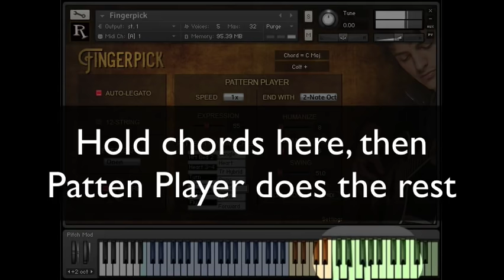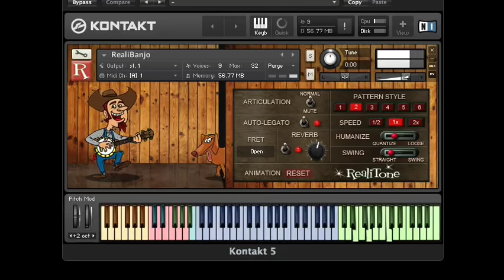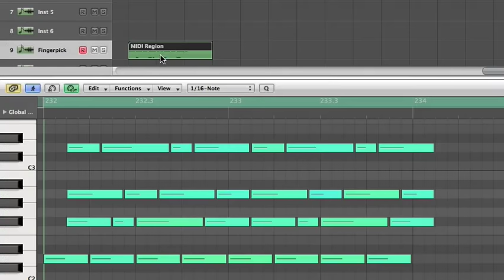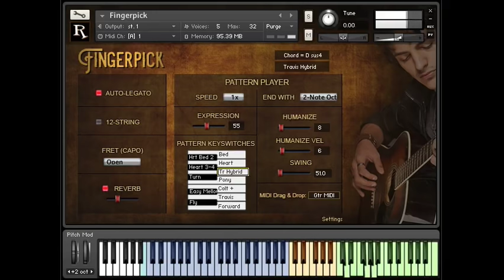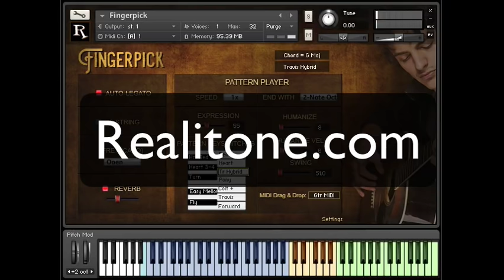Fingerpick Walkthrough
Check out the features, including the Pattern Player, of our Fingerpick acoustic guitar Kontakt Player instrument.